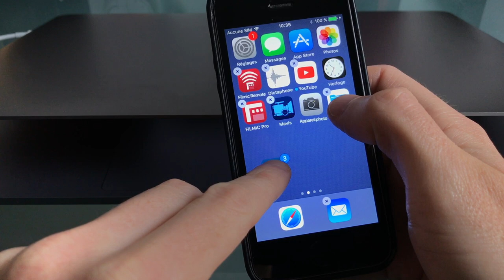iOS 11 : Comment déplacer plusieurs icônes en même temps